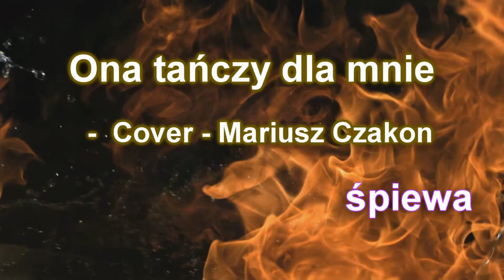Ona tańczy dla mnie - cover - Mariusz Czakon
..z repertuaru  Weekend    gra   New Happy Band